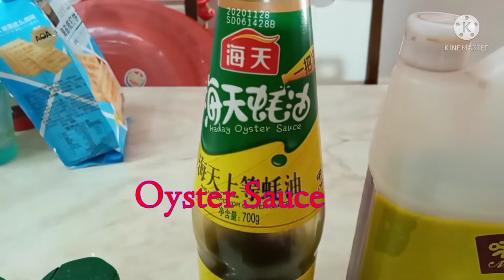Garlic Buttered Shrimp with Oyster Sause | How to cook Buttered Shrimp with Oyster Sause?